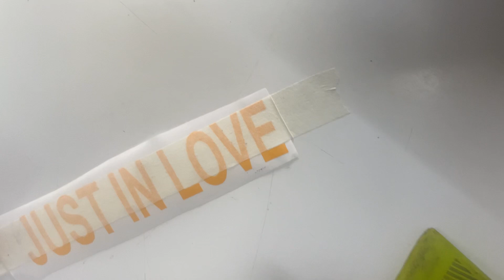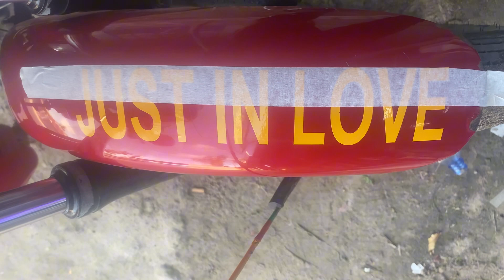Simple motorbike branding